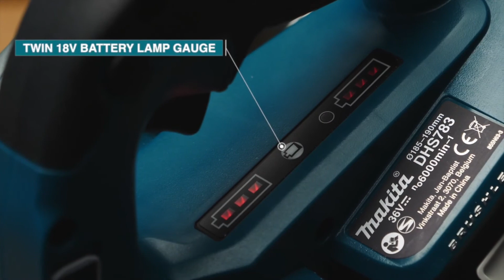Makita UK DHS782 and DHS783 Circular Saws